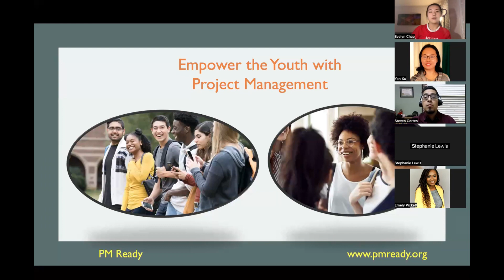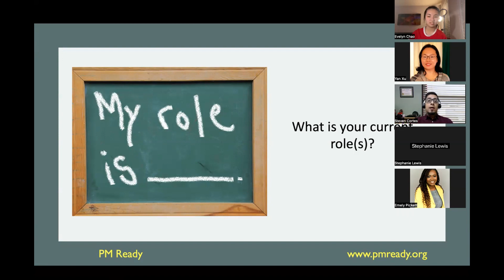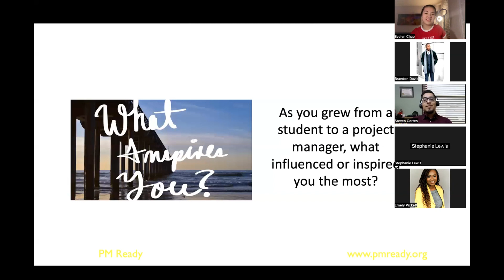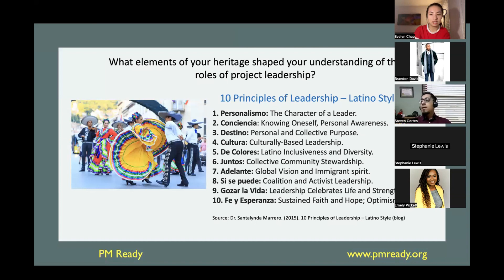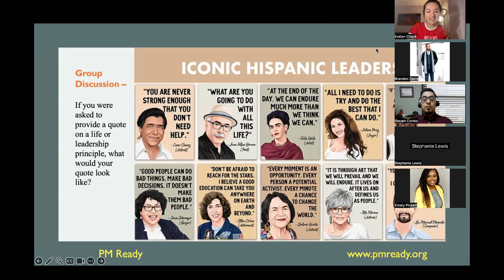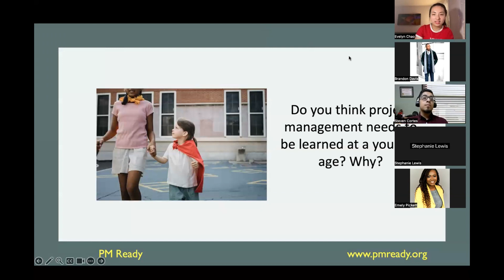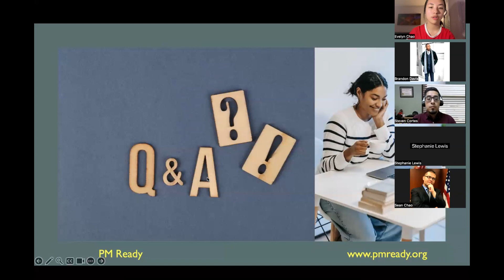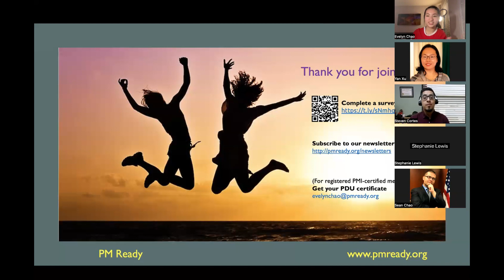My Latinx Roots of Project Management: Celebrating Hispanic Heritage Month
PM Ready Inc. presented this virtual panel celebrating Hispanic Heritage Month on October 12, 2023.

Panelist: Steven Cortes, patient engagement manager.
Host: Evelyn Chao, Founder and President of PM Ready Inc.

01:55: Know the audiences
04:03: Introduce the panelists
05:59: What is your current role(s)?
08:07: What does your typical workday look like?
10:36: How did your professional story start as a student?
13:42: As you grew from a student to a project manager, what influenced or inspired you the most?
15:16: Discussion: Myths on culture and leadership
18:50: Why learning and celebrating the differences in our cultures is important to develop project leadership skills?
20:24: Which elements of your cultural heritage shaped your understanding of project leadership
23:26: What is your proudest project(s)?
25:27: Debate: reading books v.s. traveling for leadership development
27:59: Discussion: Quotes on leadership
31:33: Do you think project management needs to be learned at a younger age? Why?
35:57: Q & A
48:43: Message for Youth
50:18: Announcing the next virtual panel